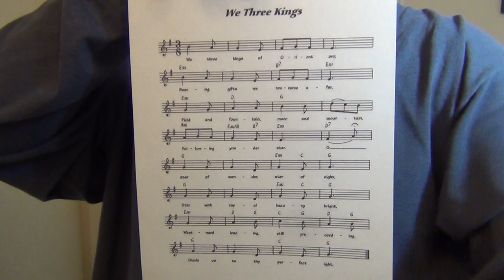We Three Kings, How to Play on Flutophone, Recorder, Conn Song Flute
Here's how to play the classic Christmas song "We Three Kings," on a Grover Trophy Flutophone.  The same fingerings will work on recorder and Conn Song Flute.  This Christmas carol was written in 1857 by the Reverend John H. Hopkins, Jr..  It was first published in "Carols, Hymns and Song" in 1863.  The song is in the public domain.  Merry Christmas!

O star of wonder, star of light

Born a King on Bethlehem's plain
Gold I bring to crown Him again
King forever, ceasing never

Frankincense to offer have I
Incense owns a Deity nigh
Prayer and praising, voices raising
Worshiping God on high

Myrrh is mine, its bitter perfume
Breathes a life of gathering gloom
Sorr'wing, sighing, bleeding, dying
Sealed in the stone cold tomb

Alleluia, Alleluia
Sounds through the earth and skies